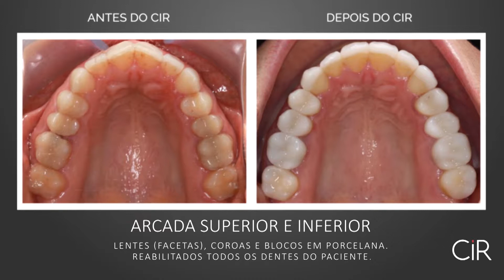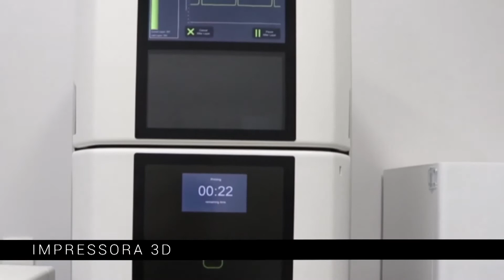Antes e Depois - Lentes de Contato Dental